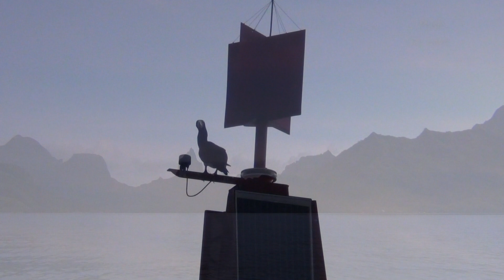French Polynesia Moorea Island - 3